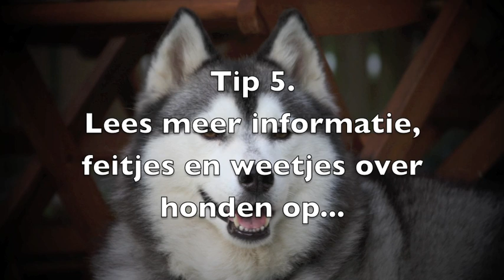Spreekbeurt Honden?? Tips voor een SuperSpreekbeurt!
Wil je een honden spreekbeurt maken? SuperSpreekbeurt geeft je een aantal supertips!